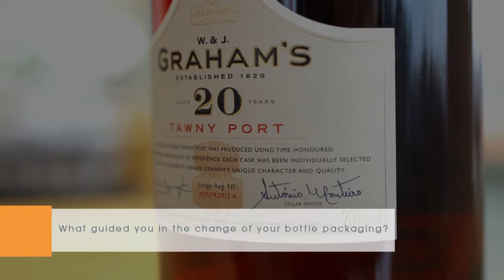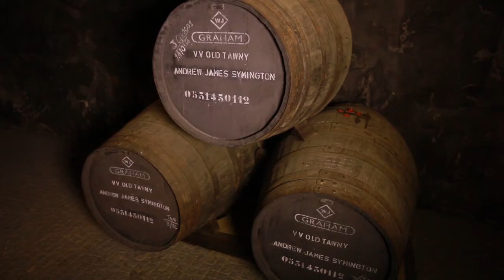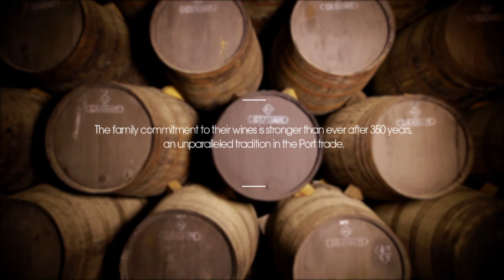Graham's Tawny Port: The Global Success of a Bottle that has Rewritten the Rules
In the early 2010s, Saverglass created a bottle for the Graham's brand that transformed its standard design. The goal was to attract a younger and more international customer base. This two decade-long partnership has been massively globally successful.

Saverglass is the worldwide specialist in the production, customization and decoration for premium and super premium brands. Saverglass services the markets dealing in premium spirits, fine wines and champagnes.